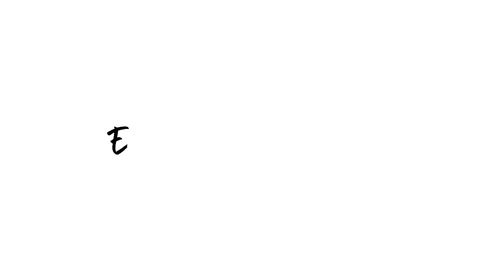5 Days of college outfits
I have always loved fashion but I feel now that I study Visual Merchandising , my passion towards it has grown even more and I love to change up my outfits when going to college. Especially going into the city everyday , everyone looks cool in there! haha. I hope you guys enjoy this small video of a week in my outfits for college.